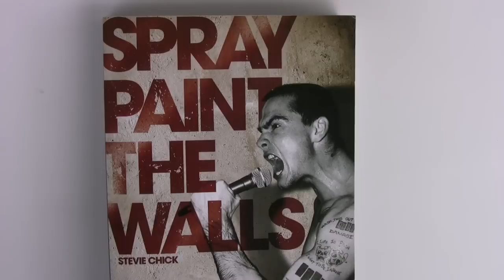Nardwuar vs. Greg Ginn / Black Flag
Nardwuar The Human Serviette interviews Greg Ginn of Black Flag. Thanks to Cecil English for mixing and recording the live band footage from the Rickshaw Theatre in Vancouver, BC, Canada!